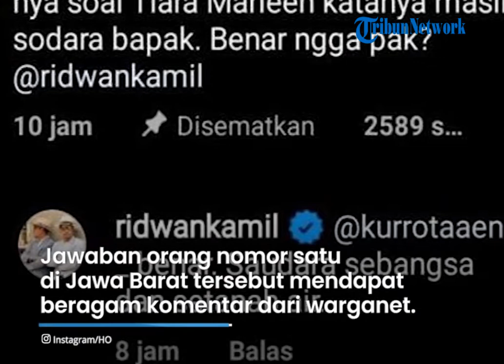Tiara Marleen Ngaku Saudaranya seusai Jadi Tersangka, Ridwan Kamil: Saudara Sebangsa & Setanah Air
TRIBUNBANTEN.COM - Penyanyi dangdut Tiara Marleen telah memenuhi panggilan Polres Metro Depok.

Tiara Marleen dilaporkan ayah mertua dari mendiang Vanessa Angel atas kasus dugaan pencemaran nama baik.

Pada kesempatan pemanggilan dirinya sebagai tersangka di Polres Depok, Tiara memberikan pernyataan soal ia yang masih bersaudara dengan Gubernur Jawa Barat, Ridwan Kamil.

Sumber: Tribunnews
Video Production : Rizki Asdiarman
Voice Over: Yustina Kartika